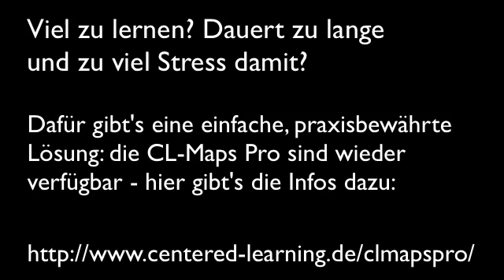Sehr viel schneller UND sicherer lernen durch diese kleine Umstellung.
Lust auf mehr? Hier zeige ich Dir alles andere  - in unserem neuen gratis Webinar (2018) "Schneller Lesen und Mehr Behalten durch Active Learning!"

3 Tage vor der Prüfung anfangen zu lernen – die Nächte durch mit 5 Kannen Kaffee - macht KEINEN Sinn. Das nennt man Stopfmethode und die schädigt dein Gehirn.

Es gibt eine einfache Alternative und die zeige ich dir hier in diesem Video.
Wenn du das mit den CLMaps-Pro kombinierst- dann bist du nicht mehr zu schlagen -
hier sind die Infos zu dieser Lösung:

Verpasse nicht unser neues kostenloses Webinar (2018):
So baust du das Wissen für deinen nächsten Karrieresprung auf -
oder die nächste Einserprüfung...
In der halben Zeit, hochmotiviert und ohne Stress.